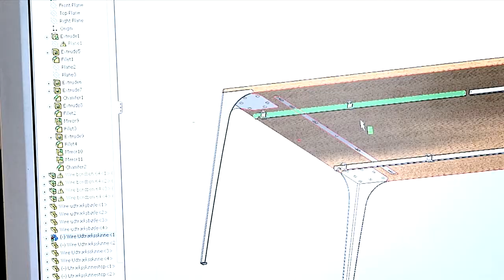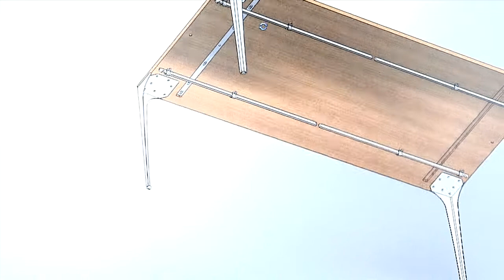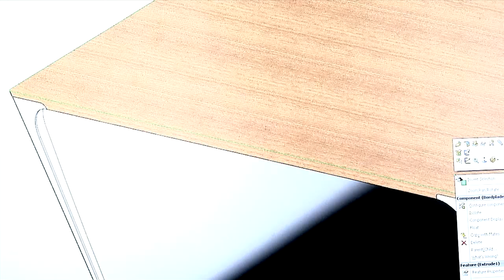Ide Møbel Møbel design